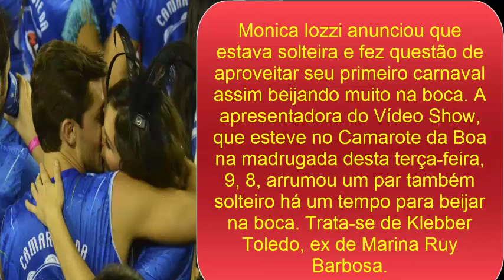Monica Iozzi beija Klebber Toledo